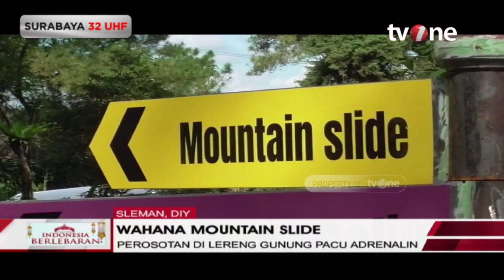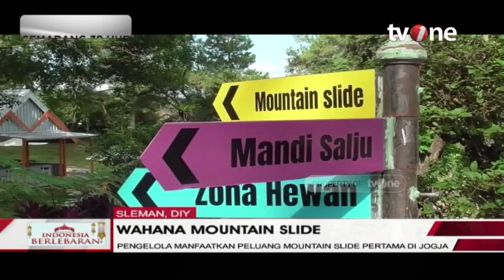Mountain Slide, Sensasi Berseluncur di Alam Bebas | Indonesia Berlebaran tvOne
Indonesia Berlebaran, - Mountain Slide, Sensasi Berseluncur di Alam Bebas | Indonesia Berlebaran tvOne

LEBARAN01